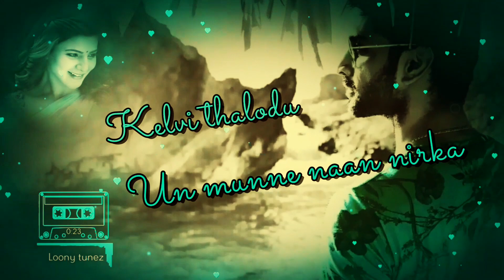Oru paithiyam pidikkudhu penne♡ Baana kathadi ♡ Yuvan musical♡ Whatsapp status